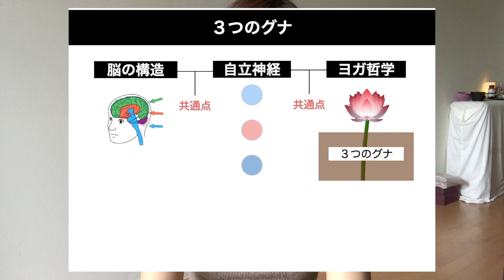３つの性質・グナについて【 迷走神経 と#ヨガ哲学 WS ⑤ 】DAY 76/100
訂正 / 背側迷走神経と腹側迷走神経の名前の由来 → 神経核の場所がどこかということでその名前がついています。

神経というのは「神経核」というのから「神経繊維」になって出ていきます。
電車のように「上り」と「くだり」があります。

上り = 体から脳へ情報を伝える神経 / 体からの感覚情報が戻ってくる、内臓感覚も / 求心性 / 感覚神経
くだり = 脳から体へ情報を伝える神経 / 筋肉・内臓を動かす、分泌液を出す など / 遠心性 / 運動神経

神経核 = 駅
神経繊維 = 線路

【 ３つの神経核 】

① 迷走神経の終着駅：孤束核 ( こそくかく ) 背側迷走神経・腹側迷走神経ともに同じ

② 背側迷走神経の出発駅：迷走神経背側核 ( めいそうしんけいはいそくかく ) 延髄のせなか側にある

③  腹側迷走神経の出発駅：疑核 ( ぎかく ) 延髄のお腹がわにある

神経の名前
：神経の出どころ ( 出発地点 )  がどこかでだいたい名前をつける

2022年9月 追記

【 迷走神経とヨガ哲学・２時間ワークショップ 】
アーカイブ動画

ブログ関連記事

① 姿勢とホルモンの関係 (  ← DAY71の動画の内容です )

③ 自律神経のあたらしい考えかた (  ポリヴェーガル理論 )

⑤ ヨガ哲学３つのグナについて「サットヴァ・ラジャス・タマス」

NAMASTE